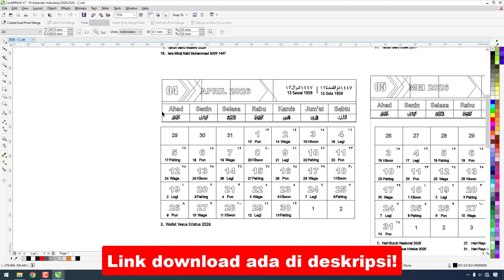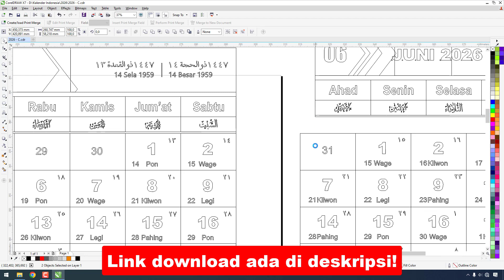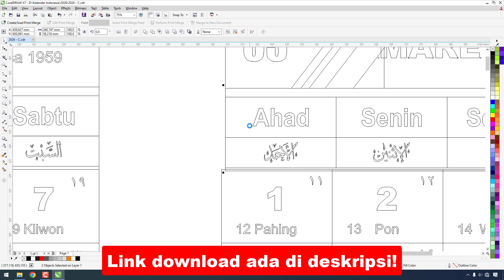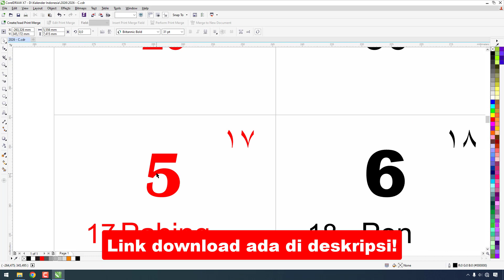Download Template Kalender 2026 Sesuai SKB 3 Menteri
Bagi teman-teman yang ingin mendownload file kalender ini silahkan gunakan link download yang ada di deskripsi video ini.

Semoga bermanfaat!

Pencarian serupa:
Kalender 2026
Kalender 2026 Lengkap
Kalender 2026 Lengkap Dengan Tanggal Merah
Kalender 2026 Masehi, Jawa Dan Hijriyah
Kalender Hijriyah 2026
Kalender Jawa 2026 Lengkap
Kalender 2026 Idul Fitri
Kalender 2026 Lengkap Dengan Weton
Kalender 2026 Lengkap Dengan Tanggal Jawa
Kalender 2026 CDR
Kalender 2026 Sesuai SKB 3 Menteri
Download Kalender 2026
Download Kalender 2026 Lengkap
Download Kalender 2026 Lengkap Dengan Tanggal Merah
Download Kalender 2026 Masehi, Jawa Dan Hijriyah
Download Kalender Hijriyah 2026
Download Kalender Jawa 2026 Lengkap
Download Kalender 2026 Idul Fitri
Download Kalender 2026 Lengkap Dengan Weton
Download Kalender 2026 Lengkap Dengan Tanggal Jawa
Download Kalender 2026 CDR
Download Kalender 2026 Sesuai SKB 3 Menteri
Download Template Kalender 2026
Download Template Kalender 2026 Lengkap
Download Template Kalender 2026 Lengkap Dengan Tanggal Merah
Download Template Kalender 2026 Masehi, Jawa Dan Hijriyah
Download Template Kalender Hijriyah 2026
Download Template Kalender Jawa 2026 Lengkap
Download Template Kalender 2026 Idul Fitri
Download Template Kalender 2026 Lengkap Dengan Weton
Download Template Kalender 2026 Lengkap Dengan Tanggal Jawa
Download Template Kalender 2026 CDR
Download Template Kalender 2026 Tanpa Password
Desain Kalender 2026
Cara Membuat Kalender 2026
Kalender Sobek 2026
Kalender 2026 Full Masehi, Hijriyah Dan Jawa
Kalender Bali 2026
Kalender Tahun 2026
Kalender Januari 2026
Kalender Februari 2026
Kalender Maret 2026
Kalender April 2026
Kalender Mei 2026
Kalender Juni 2026
Kalender Juli 2026
Kalender Agustus 2026
Kalender September 2026
Kalender Oktober 2026
Kalender November 2026
Kalender Desember 2026